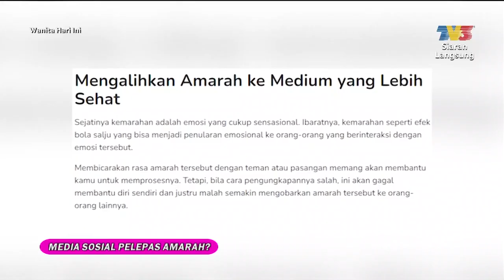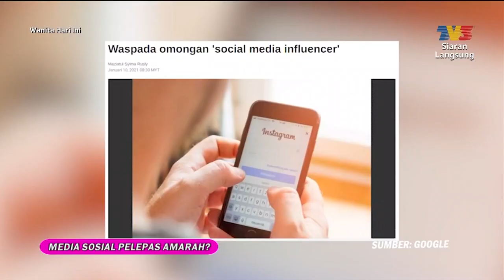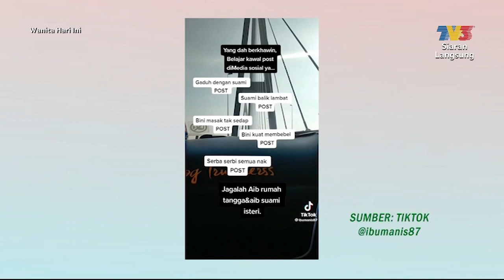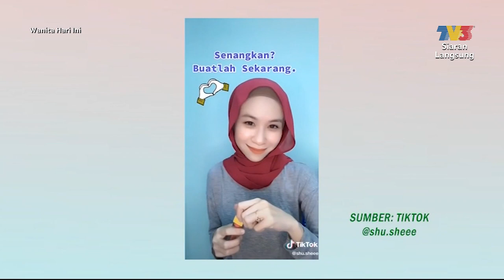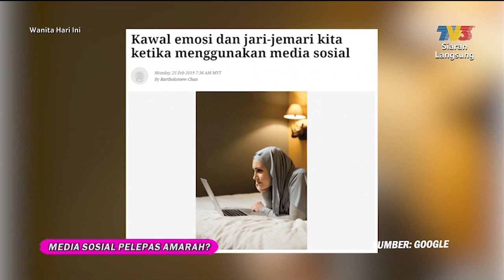Media Sosial Pelepas Amarah? (Wan Sharmila Wan Mohamed & Azhar Sulaiman) | WHI (1 Februari 2023)